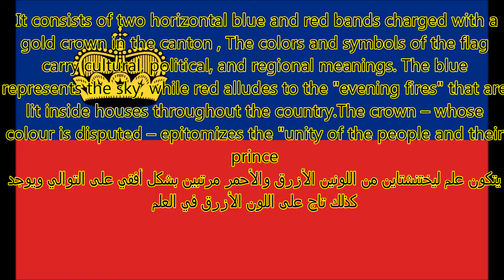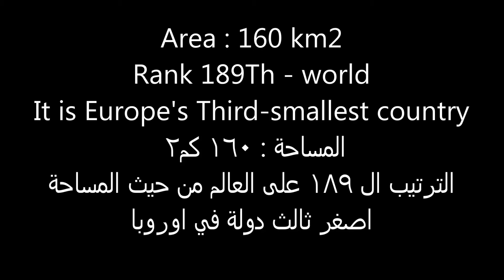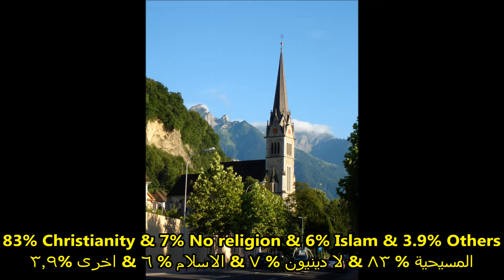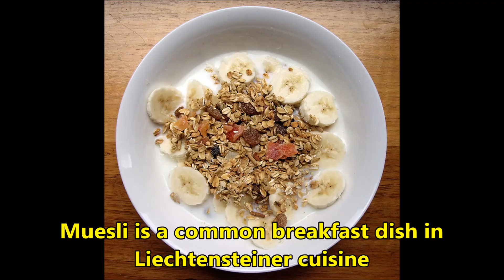Liechtenstein , ليشـتـنـشـتـين, ليختنشتاين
A brief about Liechtenstein ,ليشـتـنـشـتـين في سطور